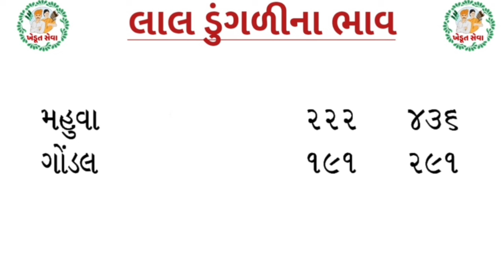આજના ડુંગળીના ભાવ | 03-01-2024 | મહુવા/ભાવનગર/ગોંડલ/ ડુંગળીનાભાવ આજનાડુંગળીનાભાવ Commodity Rate